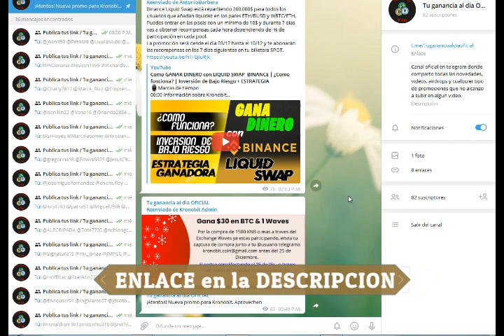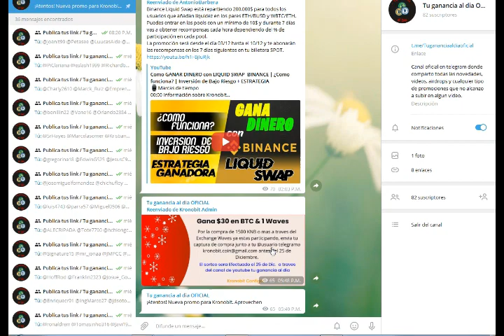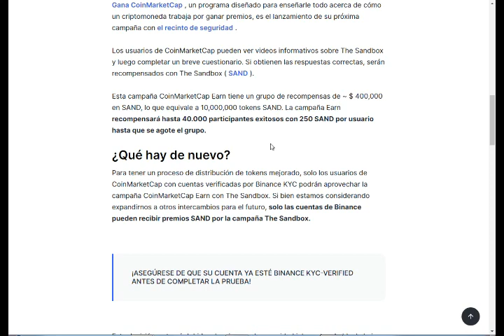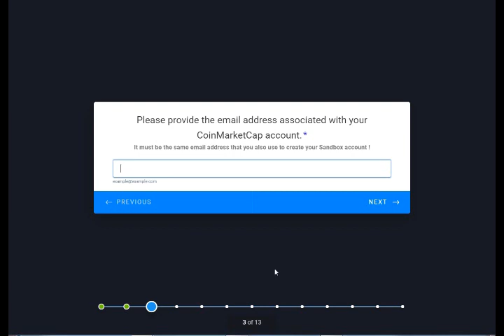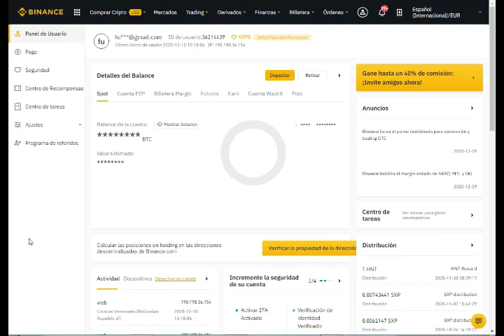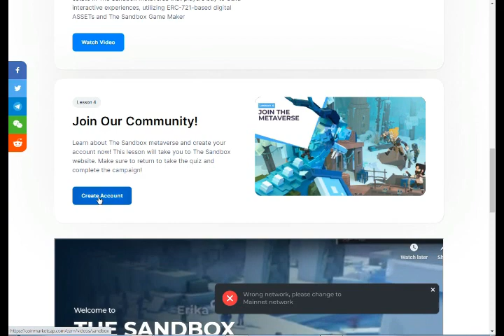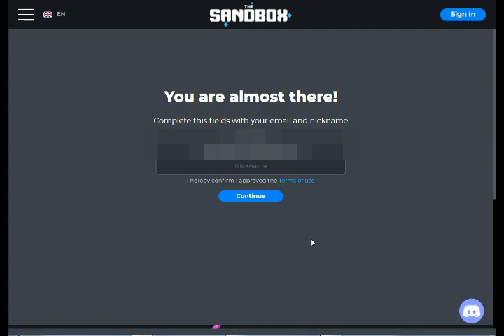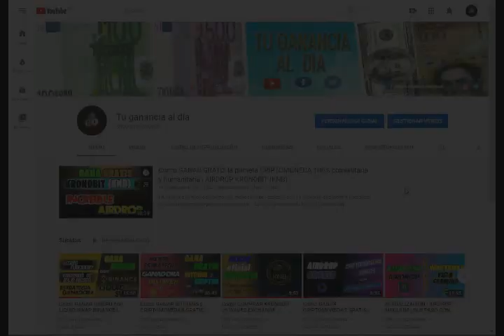¡Apresúrate! Como GANAR CRIPTOMONEDAS GRATIS con NUEVO AIRDROP LIMITADO de CoinMarketCap | SANDBOX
Nuevo Airdrop en Coinmarketcap Earn con el proyecto The Sandbox. Nos van a repartir 250 SAND que actualmente equivalen a unos 12$ por simplemente responder a un cuestionario y registrarnos dentro de la plataforma de Sandbox

Airdrops de CMC (aun activos)

► BETFURY | MEJOR ESTRATEGIA para GANAR BTC, TRX y BFG

como ganar dinero sin invertir
como ganar dinero rapido y sencillo
los mejores metodos para ganar dinero
ganar dinero desde casa
cómo ganar dinero extra